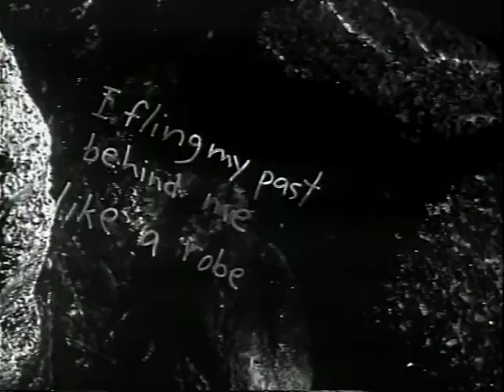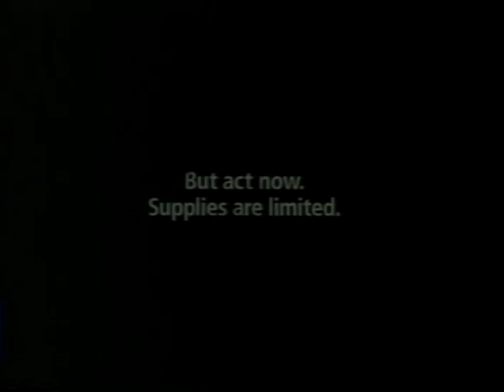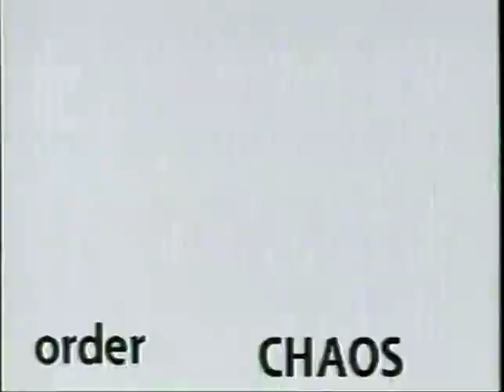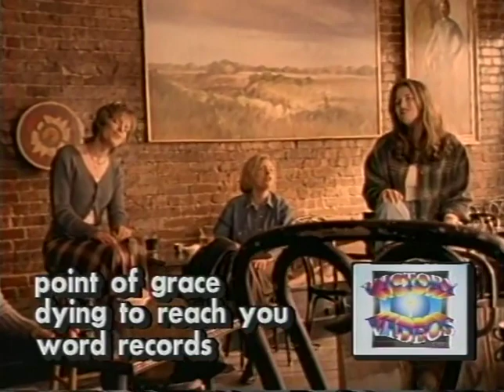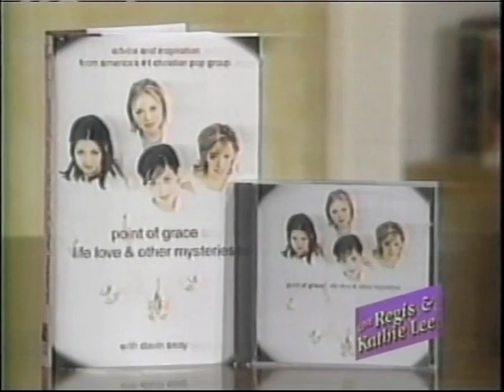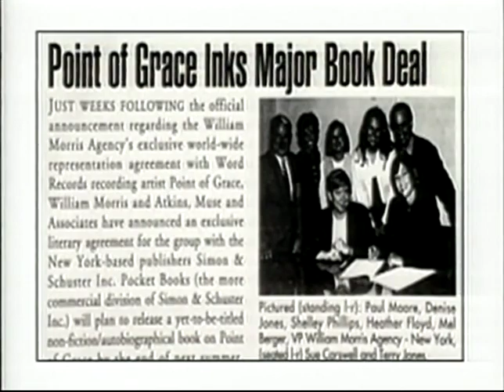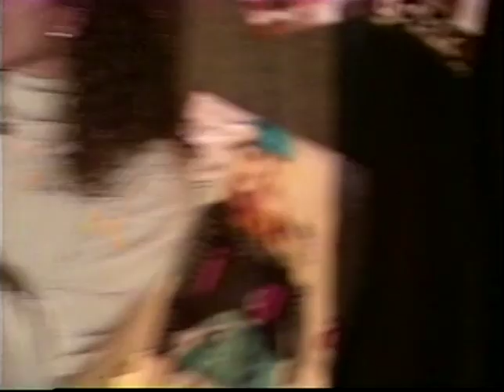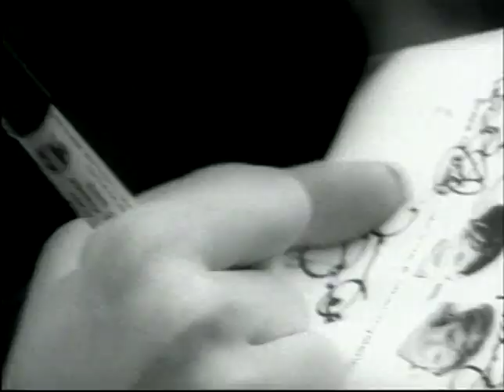210 Point Of Grace 1997